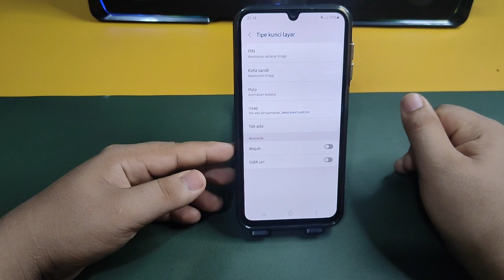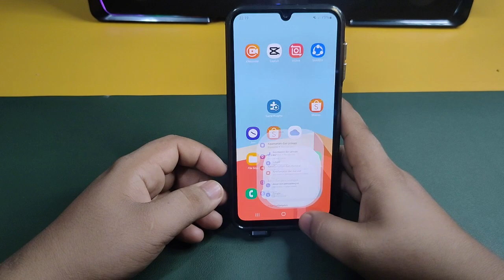Cara Mengaktifkan Sidik Jari Di Hp Samsung M23 5G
"Terima kasih"